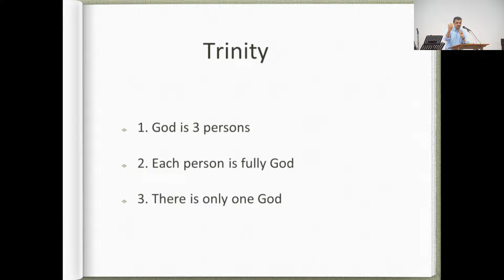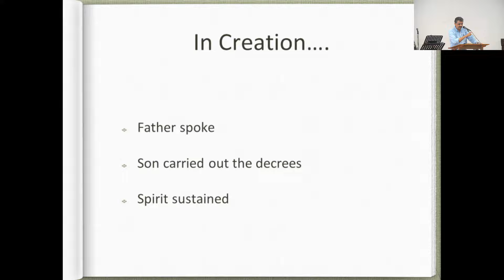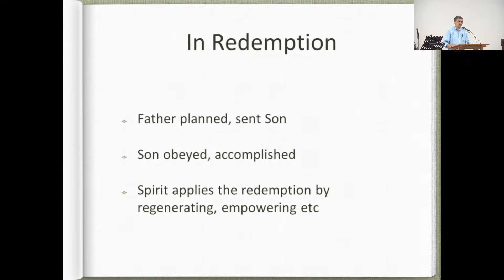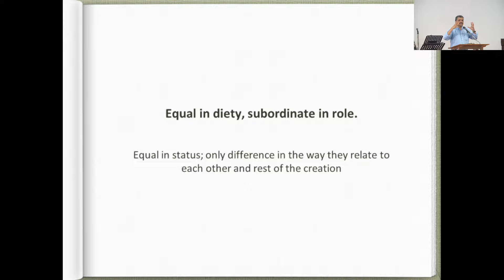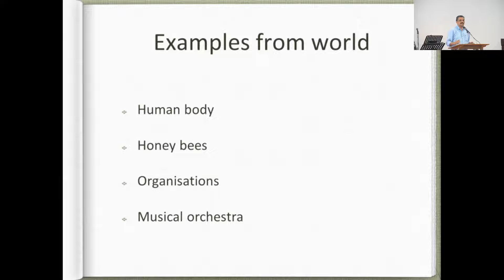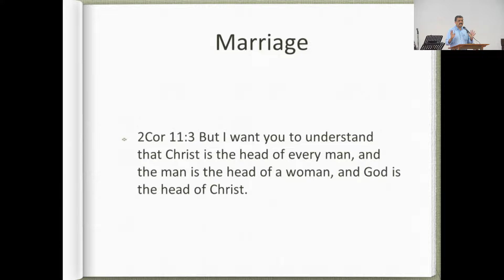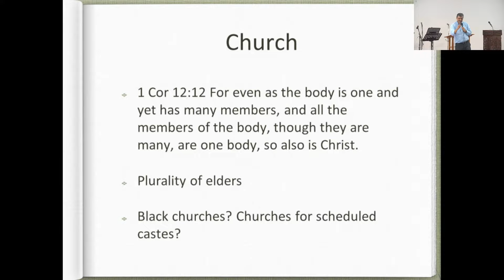Trinity Part 3 (Malayalam Sermon) | Sunil Abraham Ninan